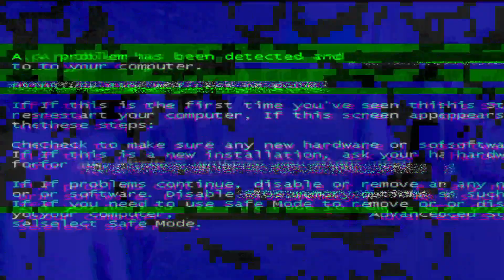euphoria match diploma 1year,and 3years mukabla shandaar#trending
To write a description of the match between the 1st and 3rd year diploma programs at Prabhat Engineering College, you can follow these steps:

Introduction: Start by introducing the diploma programs offered at Prabhat Engineering College and provide a brief overview of the 1st and 3rd-year programs.

Curriculum: Describe the curriculum for both programs and highlight the similarities and differences between them. This can include the courses offered, the duration of each program, and any specializations or electives available.

Learning outcomes: Discuss the learning outcomes for both programs and how they prepare students for their future careers. This can include the skills and knowledge that students will acquire, as well as any practical experience or internships offered.

Faculty: Talk about the faculty members who teach in both programs and their qualifications and experience. This can give prospective students an idea of the quality of teaching they can expect.

Facilities: Mention the facilities available to students in both programs, such as labs, workshops, and libraries. This can include any special equipment or resources that are unique to each program.

Student life: Finally, describe the student life at Prabhat Engineering College, including extracurricular activities and student organizations that are available to students in both programs. This can give prospective students a sense of the community they will be joining if they choose to enroll.

Overall, your description should provide a comprehensive overview of the 1st and 3rd-year diploma programs at Prabhat Engineering College, highlighting their similarities and differences and giving prospective students the information they need to make an informed decision about which program is right for them.